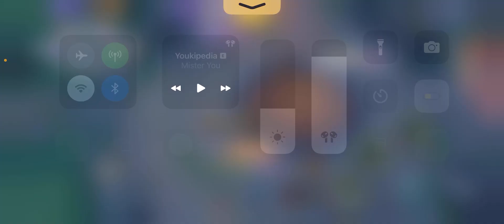ON ABANDONNE PAS ! - AMPHINOBI - POKEMON UNITE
Partie en classée (expert) avec amphinobi :)